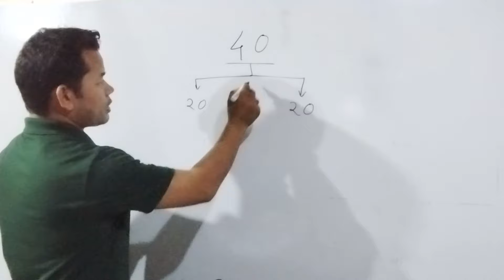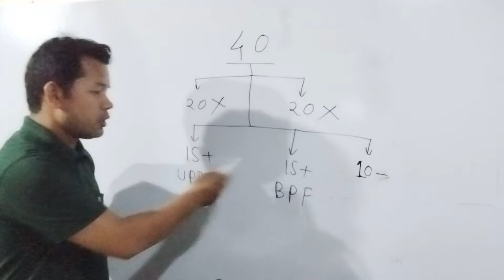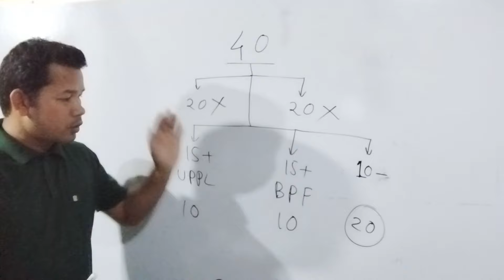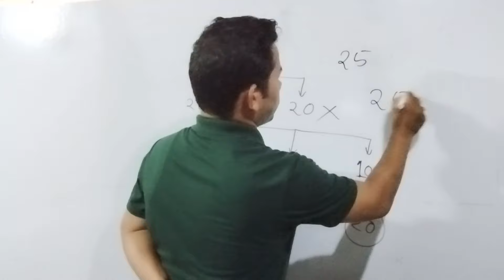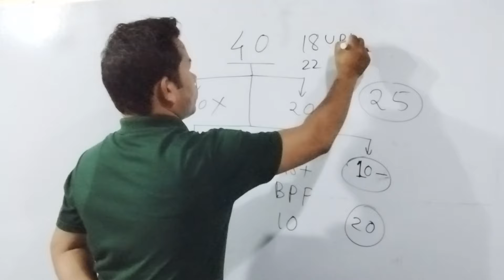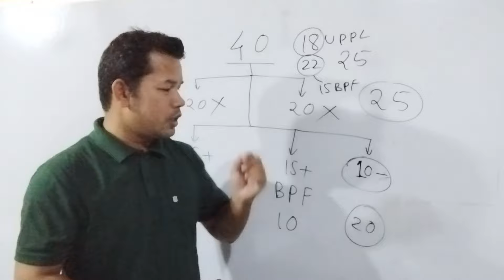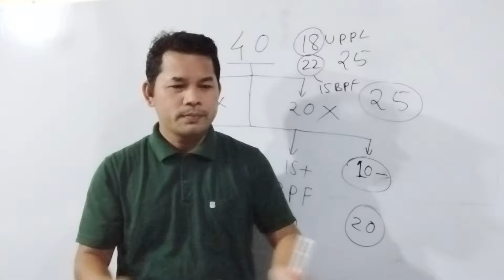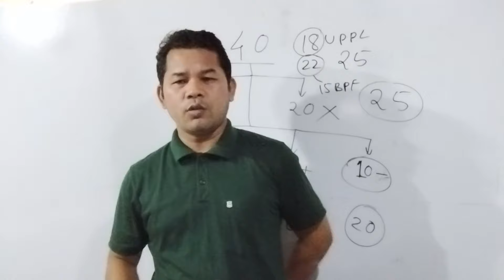UPPL BPF ज जानायनि फरमुला | UPPL BPF ज जासिगोन | ABSU | NDFB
Hi Friends, Through This channel I will share
1.Innovative ideas
2.Innovative social works by some people all over the globe
3.some successful students' hard work
4.great persons' brief discussion on thier success story
5.wonderful rescue operation story
6.political analysis
7.Social analysis, fact analysis
etc.in Bodo
8.BTR/BTC POLITICS
9.Current Affairs
10.Latest discovery and Invention
11.International politics
12.War news all over the world
13.Ukraine war news
14.Hamas Israel war news
15.Technology news
16.politics
17.International news
18.Assam news
19.Bodo news
20.News related to ABSU BONSU UPPL BPF
21.News related Hagrama Mahilary, Promod Boro CEM BTR, Khamfa Borgoyary, Biswajit Daimary, Himanta Biswa Sharma CM Assam
22.News related to cultures of assam
23.News related to AKRASU,OBORO POLITICS Komotapur
24.Israel Iran war